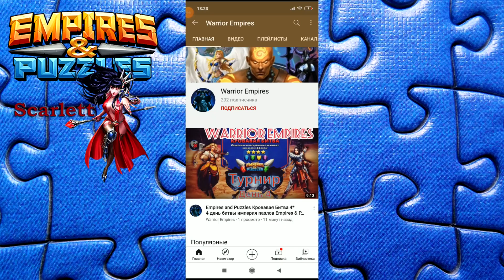ВОЙНА С ОРДОЙ ЗОМБИ в Empires and Puzzles | Как побеждать на войне?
ВОЙНА  С ОРДОЙ ЗОМБИ  Empires and Puzzles | Как побеждать на войне? ВОЙНЫ АЛЬЯНСОВ СО СКАЛЕТТ

Мой Telegram @scarlett_ART
Инста @marina_scarlett7